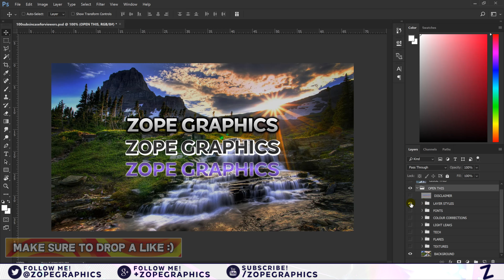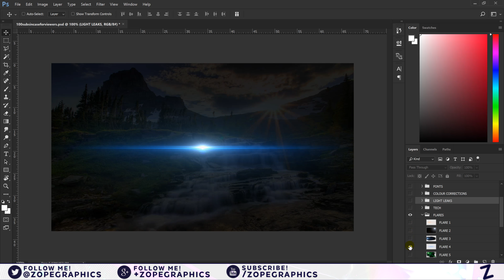100 SUBSCRIBERS Graphics Pack!! w/FREE DOWNLOAD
Hi!
I am Zope Graphics and this is my 100 Subscribers Graphics Pack, The pack includes: Layer Styles, Fonts, Colour Corrections, Light Leaks, Tech Images, Custom Flares and Textures. Thanks so much for 100 Subscribers and the download link is below:

☞ Music ☜
The Chainsmokers - Closer ft. Halsey [Instrumental]

This Channel Art was Created by Me and if you are Interested In Graphics, Use Links Below To Contact Me About what Type of Graphics and the Specifications You Would Like.

☞ NEW VIDEO Out every 2 Weeks - Wednesday ☜
4:30 AM (UTC Time)